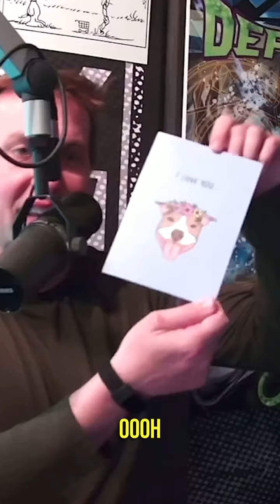Woody Show Shorts: Valentine's Day Card for Greg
Sebas gives Greg a Valentine's Day card.

📞 or 📲 (877) 44-WOODY